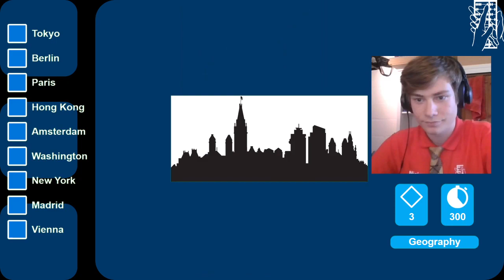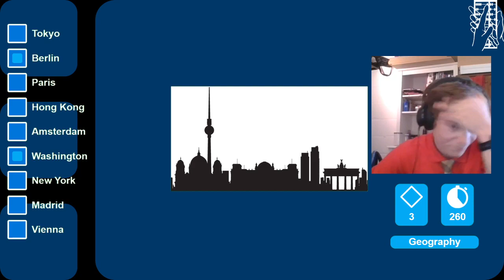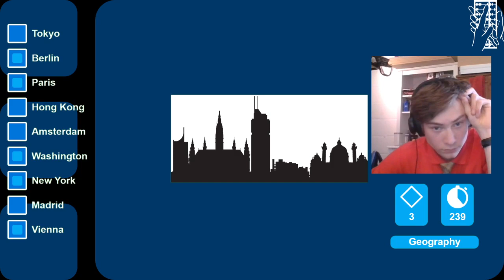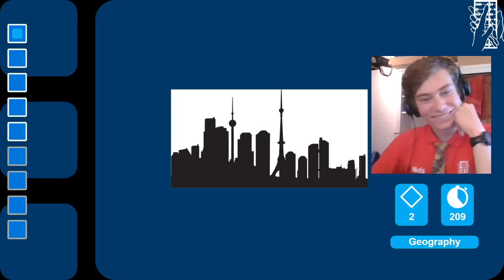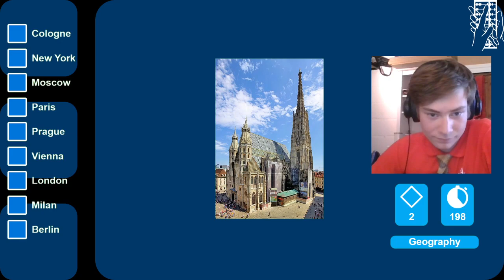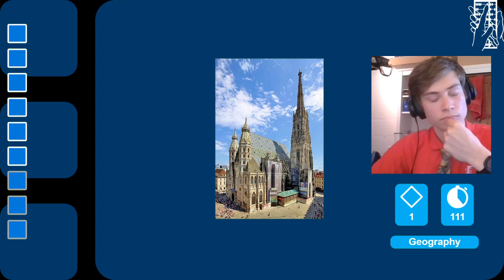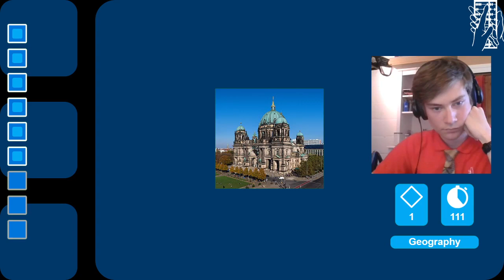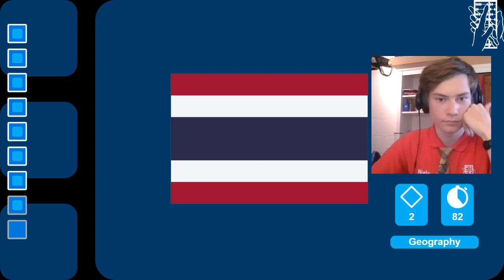Smarter by the second - Episode 8 (Geography)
Watch Niels take on a new set of questions in the category Geography.
Smarter by the Second with host Daan Velthuis.

Starting on the 6 of April, the Ab-Actie will bring you the running activity Smarter by the Second in collaboration with Daan Velthuis, the chairman of Abacus and our host of the show.

Every Tuesday at 20:00 a new episode can be watched live on the Abacus Twitch

For those of you who are not familiar with the Dutch television quiz 'Per Seconde Wijzer', participants are allowed to participate within a certain category about which they will have to answer questions throughout various rounds, 4 in total. What's special about the quiz is the way in which questions are posed: a set of 9 answers is provided to the participant, who will have to link the description/question posed by the host to the correct answer. 4 such questions are asked per round and there is a time limit, as well as jokers that participants may utilise in exchange for 16 seconds of their time.
Smarter by the Second will make use of the same principles and will be streamed online for all Abacus members to watch as a fellow mathematician takes on the challenge the correct answers.

Do you think you can make it until the very last round and do you want to win awesome prizes? You can enrol via the link, then you might be invited for an episode of smarter by the second.

Are you unsure whether or not you want participate or you still have questions about the activity?